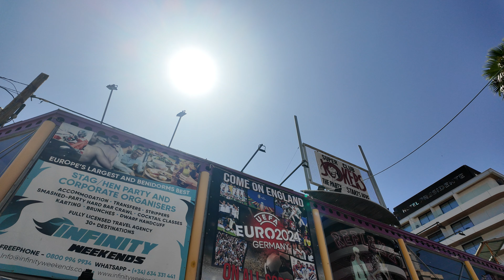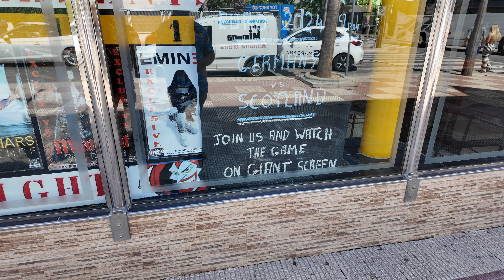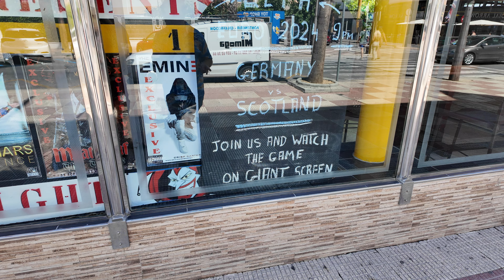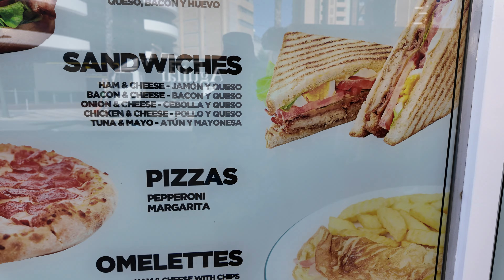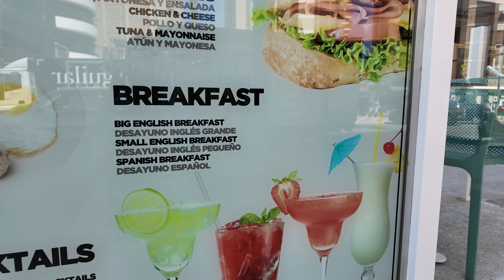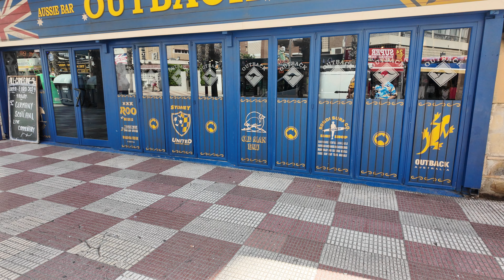Exploring Benidorm's Avenida de Filipinas: A Must-Visit Destination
Description:
Join us on a journey through Benidorm's Avenida de Filipinas, one of the city's most vibrant and bustling streets. In this video, we showcase the unique charm, lively atmosphere, and must-visit spots along this iconic avenue. Discover the best shops, cafes, and attractions that make Avenida de Filipinas a favorite among locals and tourists alike. Watch in stunning 4K as we guide you through everything this remarkable street has to offer.

Full Description:
Welcome to our latest video, where we take you on an exciting journey down Benidorm's Avenida de Filipinas. Known for its lively atmosphere and rich array of shops, cafes, and attractions, this avenue is a must-visit for anyone exploring the vibrant city of Benidorm. In this video, we’ll provide you with a comprehensive tour of Avenida de Filipinas, highlighting its unique charm and why it stands out as a favorite destination for both locals and tourists.

Avenida de Filipinas is one of Benidorm’s most bustling streets, offering a mix of modern amenities and traditional Spanish charm. Our tour begins at the start of the avenue, where the energy and excitement of the area immediately greet you. The street is lined with an impressive variety of shops, ranging from high-end boutiques to quirky local stores. Whether you're looking for fashion, souvenirs, or everyday essentials, Avenida de Filipinas has something for everyone.

As we walk along the avenue, we make several stops to highlight some of the best shopping spots. From trendy clothing stores to unique gift shops, we showcase a selection of must-visit places where you can find quality products and great deals. The diversity of shops ensures that every visitor can find something that catches their eye.

In addition to shopping, Avenida de Filipinas is home to numerous cafes and restaurants, making it an ideal place to relax and enjoy some delicious food. We visit a few of the most popular cafes, sampling their specialties and enjoying the vibrant street views. Whether you’re in the mood for a traditional Spanish tapas or a quick coffee break, the cafes along Avenida de Filipinas offer a variety of tasty options.

One of the highlights of our tour is the lively street life that characterizes Avenida de Filipinas. The avenue is always buzzing with activity, from street performers entertaining passersby to locals and tourists enjoying the dynamic environment. We capture the essence of this lively atmosphere, giving you a feel of what it's like to stroll down this iconic street.

Throughout the video, we also provide useful tips for visitors looking to explore Avenida de Filipinas. From the best times to visit to insider recommendations on where to shop and eat, we aim to make your experience as enjoyable and memorable as possible. We also touch on the history of the avenue, providing interesting insights into its development and significance in Benidorm.

By the end of this video, you’ll have a comprehensive understanding of why Avenida de Filipinas is a must-visit destination in Benidorm. Whether you're a local looking to rediscover the area or a tourist planning your trip, this avenue offers a unique blend of shopping, dining, and entertainment that is sure to impress.

Thank you for joining us on this journey, and we look forward to bringing you more exciting travel content soon!